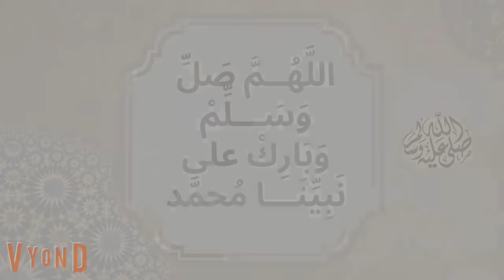المشاكسة🤷‍♀️|| والسوري🤦‍♂️|| الجزء العاشر و الاخير||كوميدي😂|| للكاتبة ياسمين علاء الدين❤️